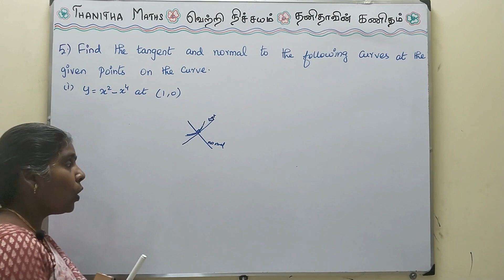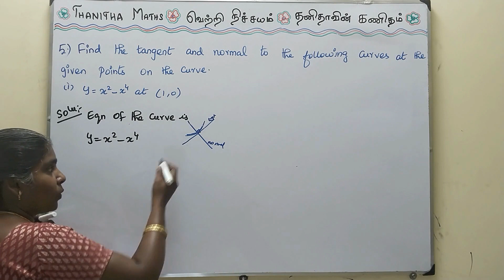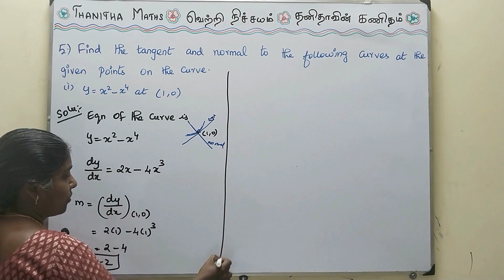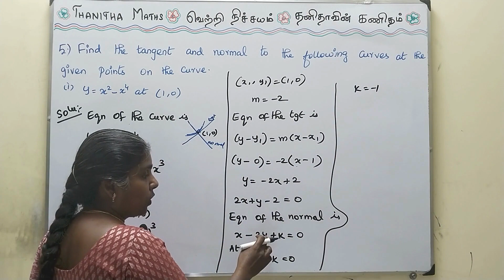12th Maths | Exercise : 7.2 - 5th -(i) sum